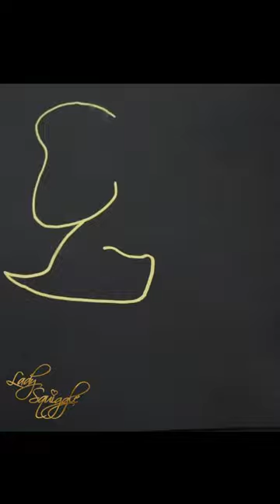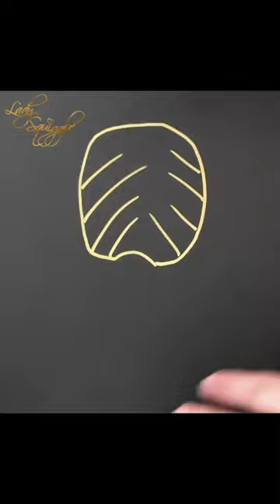Guess the Drawings with Lady Squiggle! (January 2023 Compilation Part 1)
Love this artwork?

THANK YOU to all you wonderful souls for such a warm welcome to YouTube - what an amazing first month!

Here is Part 1 of 2 from January 2023's YouTube shorts. Timestamps:
00:00 - Drawing 1
00:19 - Drawing 2
00:36 - Drawing 3
00:56 - Drawing 4
01:18 - Drawing 5
01:32 - Drawing 6
01:53 - Drawing 7
02:14 - Drawing 8
02:36 - Drawing 9
02:51 - Drawing 10

Anyone can follow along and learn how to draw illustrations like this - release your inner artistic creativity and you will be drawing like a pro in no time!

Lady Squiggle uses a metallic gold marker on black paper, but any paper or pen will do! Get squigglin’ 😊